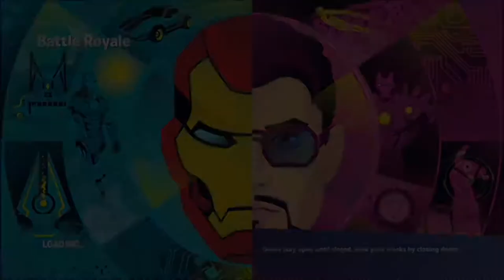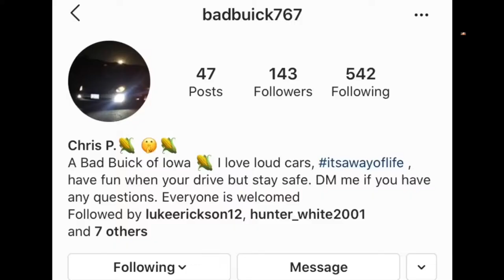FORTNITE- Wolverine Beating/ Little Kid Gets Mad